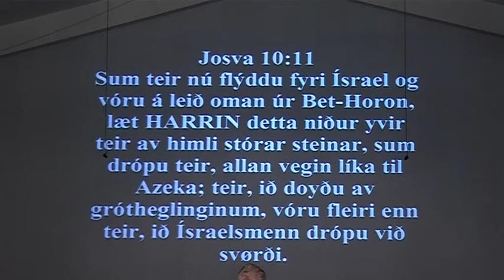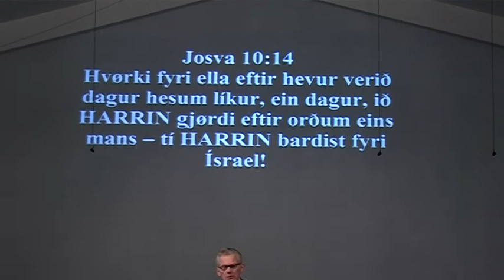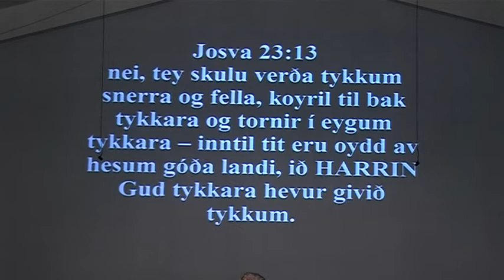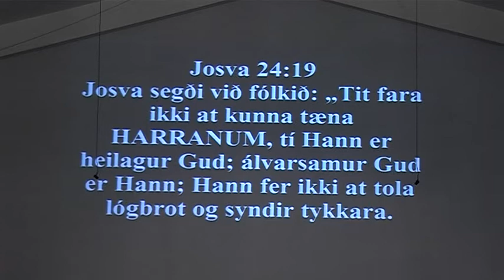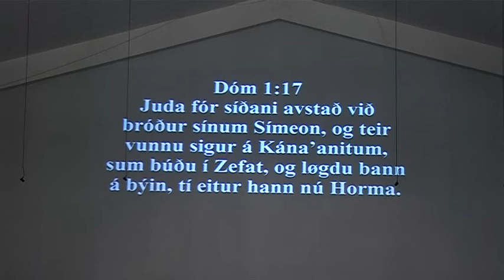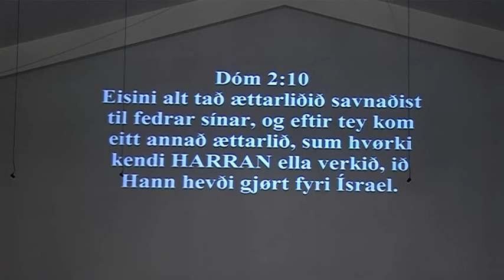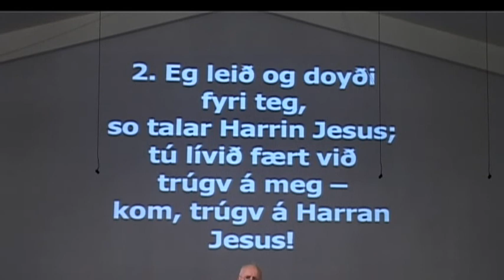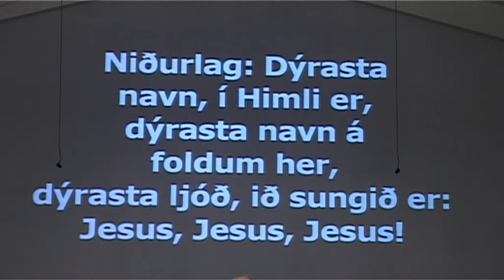Richard Danielsen - Gloppa dyrnar - 27 - Dóm (1) - 07-11-11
"Gloppa dyrnar", 27. partur - Dóm. (1).
Richard Danielsen tosar (Gjøgnumgongd av skriftunum).
Uppt. í nov. 2011 í Siloa.